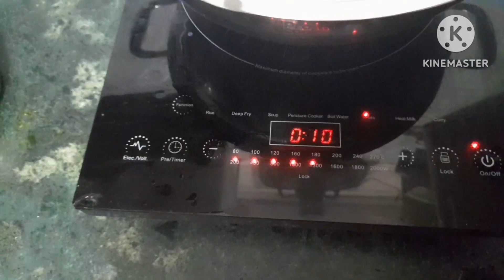सूजी का नाश्ता रेसिपीसूजी के बर्गर# टेस्टी एंड हेल्दी नाश्ता रेसिपी# संडे स्पेशल#सूजीकाबनकैसेबनाए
सूजी का नाश्ता रेसिपीसूजी के बर्गर# टेस्टी एंड हेल्दी नाश्ता रेसिपी# संडे स्पेशल#सूजी का नाश्ता रेसिपीसूजी के बर्गर# टेस्टी एंड हेल्दी नाश्ता रेसिपी# संडे स्पेशल#सूजी से बनाया गई स्पेशल रेसिपी#

# Life Of Sincere Housewife#